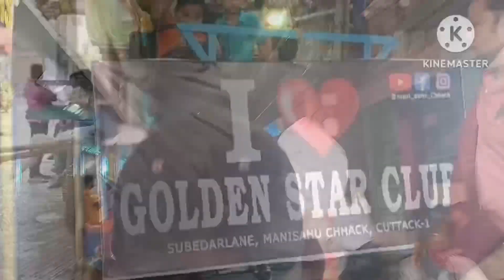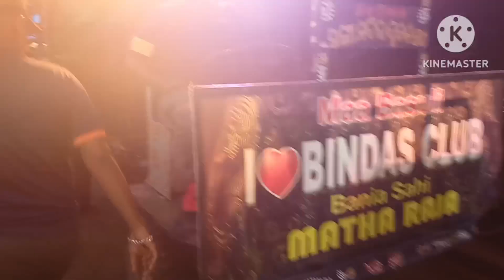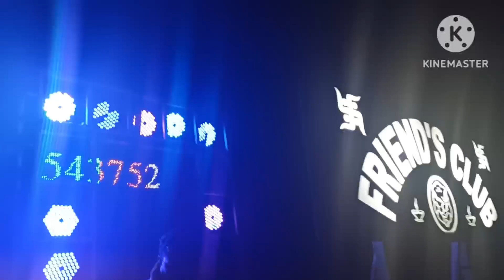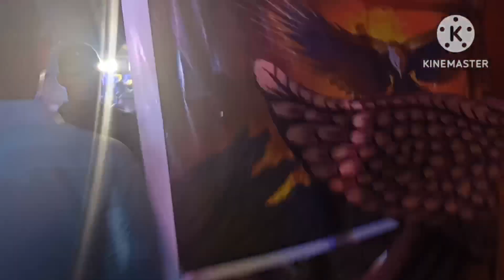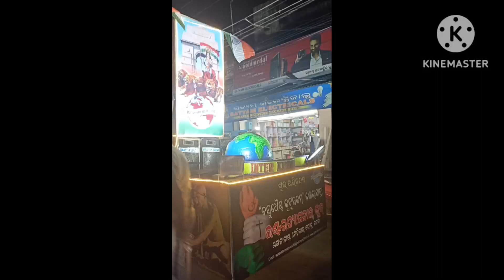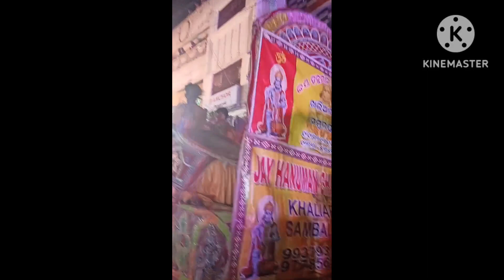କଟକ ଗଣେଶ ଭସାଣୀ। part - 2। Cuttack Ganesh Bhasani । RJ Creation । Mahaveer Baja। KD Bandparty।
କଟକ ଗଣେଶ ଭସାଣୀ।
Cuttack Ganesh Vasani
ganesh songs
views kaise badhaye youtube par
travel vlog
odisha tourism